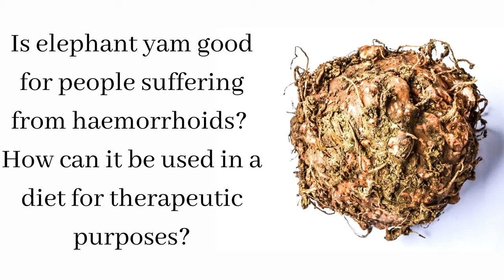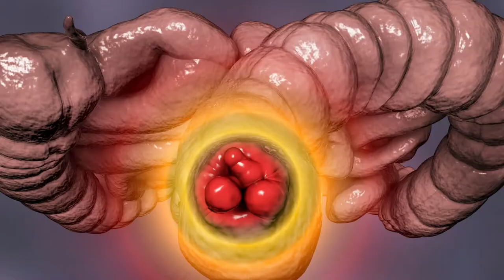बवासीर में जिमीकंद का सही उपयोग Elephant Yam for Hemorrhoids (Piles) - In Hindi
Books
Living Easy With Ayurveda